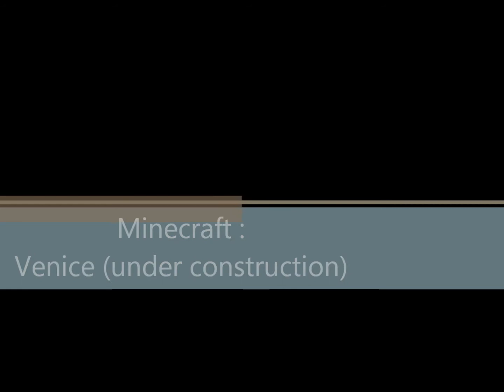Minecraft : Venice (under construction)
A short vid about my progression in an attempt to make a copy of Venice, or at least a city surrounded by streets of water.
It is not finished at all as you all can see!
I will make an other one when I have some more progression.

Coming up :
- church
- restaurant
- and more secret tricks to enter the secret path beneath